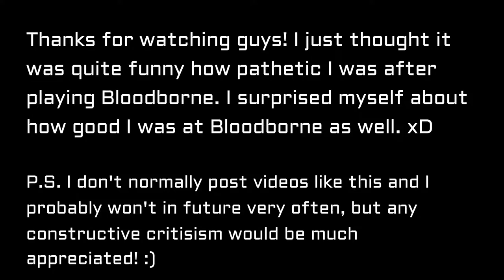I'VE GOT WORSE AT DARK SOULS 3?!!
WHAT HAPPENED?!!
I've been playing lots of Bloodborne and now that i've started playing Dark Souls 3 again, it's not going too well. xD

Editing software:
Wondershare Filmora.

Outro: Peter Crowley - The Silver Dragon Inn